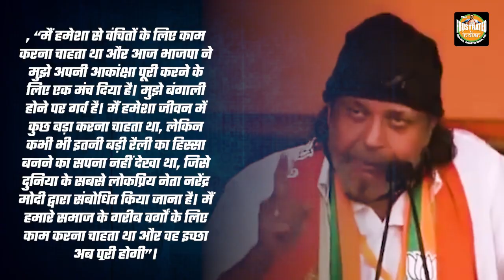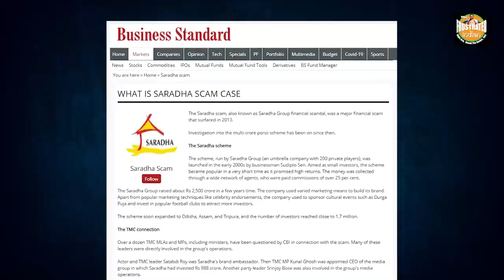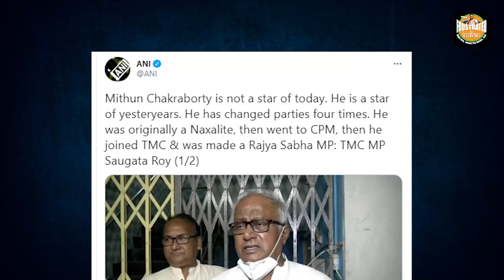ये लड़ाई राजनीतिक कम है और पर्सनल ज़्यादा- Mithun is back with a vengeance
मिथुन चक्रवर्ती भाजपा में शामिल हो गये है और ये ममता के लिए बड़ा झटका है
मिथुन चक्रवर्ती को कभी ममता बनर्जी ने सारदा चिटफंड घोटाले में बलि का बकरा बनाने की कोशिश की थी पर मिथुन दा ने उनके मंसूबों पर पानी फेरते हुए पार्टी ही छोड़ दी थी.